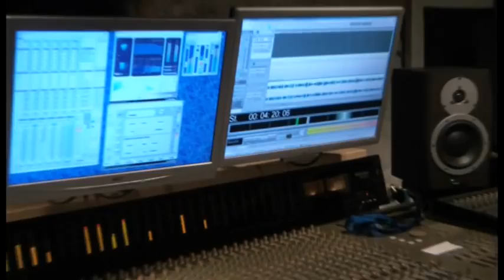abigoba at work for "Fragments of human words ans voices" (extraits)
Abigoba in the studio for rehearsal and making off new album.
Jean luc Briançon : keyboards, Nicolas Mondon: Guitares, Raphaël Vallade: Bass, Franck Boutin Albrand: percussions, Romain Dugelay: Alto Sax, Stephan Maurel: Drums.
Franck Morel : Live sound and video captation (roots)